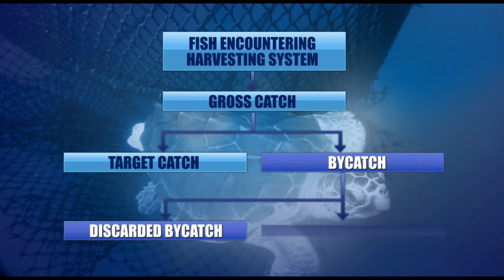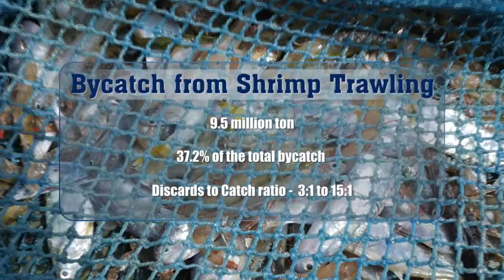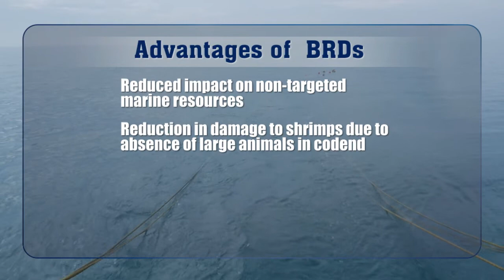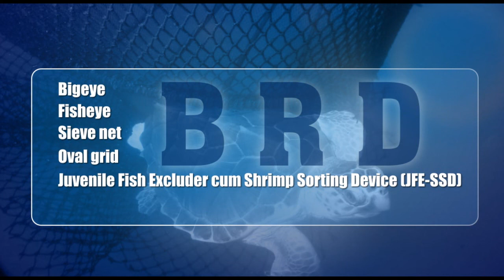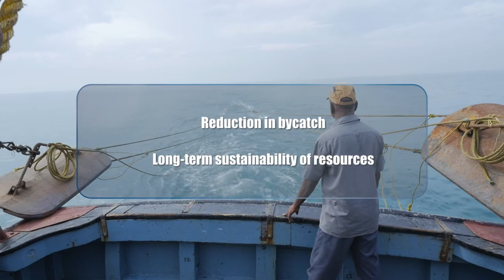BRD Bycatch Reduction Device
Film BRD  Bycatch Reduction Device
by Antony Felix, Monsoon Productions.in
Script by Dr.Pravin Puthra, CIFT